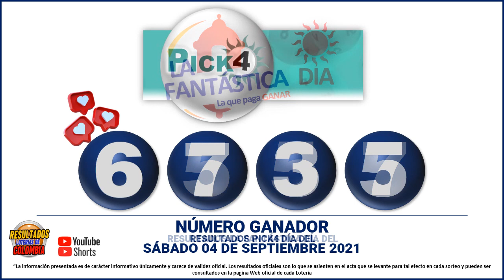Resultados del CHANCE del sábado 04 de septiembre de 2021 - Resultado Loterías y Chance 💰💸🍀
Resultado chance SÁBADO 04 de septiembre
Resultado sorteos 04 de septiembre

dorado mañana
dorado tarde
chontico noche
chontico día
paisita noche
chontico día
paisita día
resultado chontico
resultados de las loterías colombianas
dorado manana
resultados chance
resultado chontico
paisita 2
antioqueñita 1
resultado dorado noche
chontico
paisita tarde
chontico tarde
antioqueñita 2
chontico hoy
culona noche
pijao día
chontico noche ayer
lotería culona
antioqueñita tarde
chontico mañana
loterías colombianas
antioqueñita día
lotería paisita
lotería dorado
lotería chontico
antioqueñita día
lotería paisita 1
resultado
motilón tarde
resultado chances
lotería del chontico día
caribeña sinuano
lotería chonto
resultado dorado
resultados chance millonario
resultado paisita
lotería la culona
lotería motilon noche
antioqueñita mañana
último resultado chontico día
lotería de cafeterito noche
chontico día ultimo sorteo
lotería de chontico noche
lotería paisita
resultado culona
lotería paisita noche
paisita 23
chontico 1
resultado de dorado mañana de hoy
lotería de chontico día
chance sinuano
lotería sinuano día hoy
chontico mediodía
super chontico
loterías y chances
chontico día de ayer
dorado noche de hoy
resultados de chances y loterías
chontico SÁBADO
chontico festivo
resultados de loterías ganar chance
resultados de loterías y chances
último sorteo de chontico día
resultado lotería dorado mañana